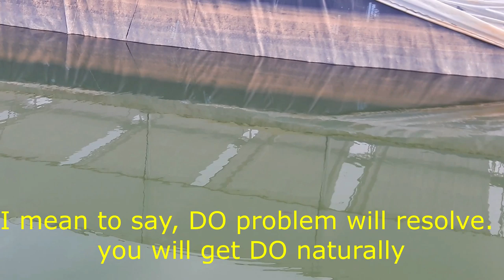Fish farming using cyanobacteria - Hindi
Fish farming using cyanobacteria.